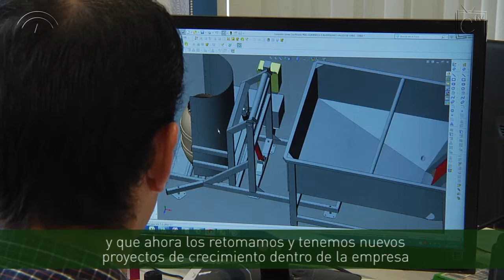Talleres Bando, ingeniería para la aceituna de mesa desde los años 60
Fundada en los años 60, esta firma sevillana especializada en ingeniería y proyectos completos, tiene como activo principal su maquinaria para la aceituna de mesa. Su ingeniería se exporta hoy a 15 países de los cinco continentes, aunque su objetivo es crecer más, una vez superado el estancamiento que supuso la crisis.